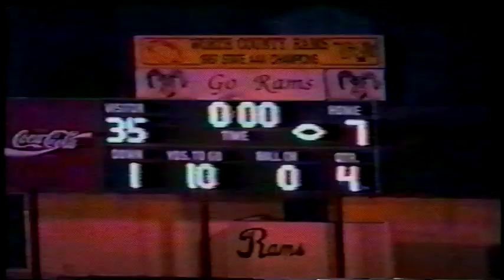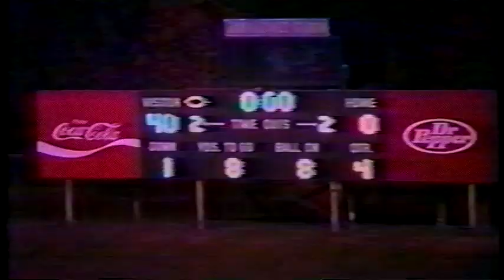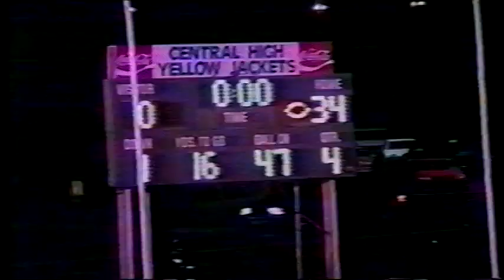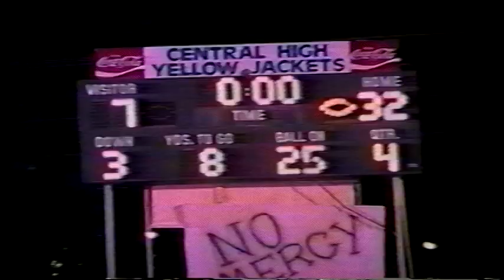Thomas County Central 1994 Football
Video recap of the 1994 Central Yellow Jacket football season.